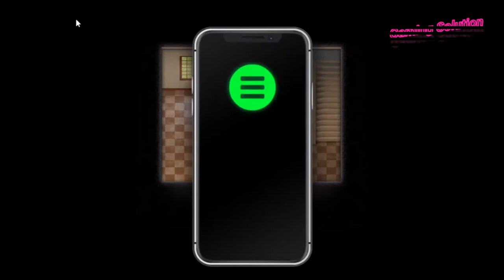Treasure of Nadia full gameplay Full HD Part 01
Treasure of Nadia is the followup to Lust Epidemic. In Treasure of Nadia you take control of a young man looking to fill the shoes of his recently deceased father and become a famous treasure hunter. Along the way you will meet a variety of female companions.

The Best Game Ever.